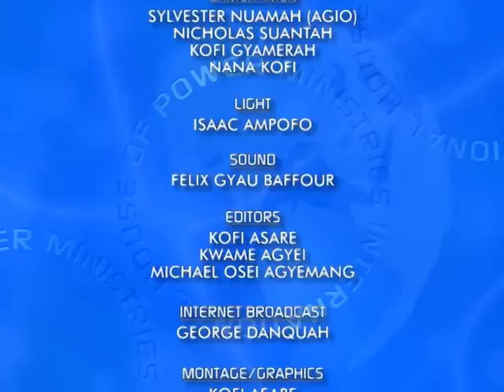I CARE FOR YOU, by Prophet Francis Kwateng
Skype: prophetfranciskwateng6